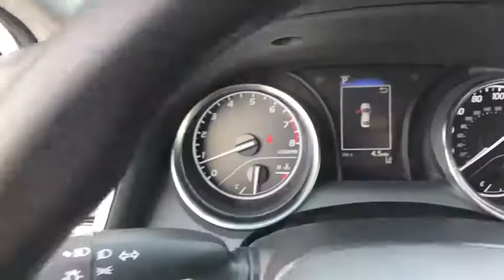2018 Toyota Camry Haines City, Central Florida, Celebration, Kissimmee, Lakeland, FL J3046002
Miracle Toyota
37048 US-27

Recent Arrival! 2018 Toyota Camry LE 2.5L I4 DOHC 16V Stone Includes the Remainder of the Factory Warranty. $1,373 off MSRP! Factory MSRP: $25,857 39/28 Highway/City MPG